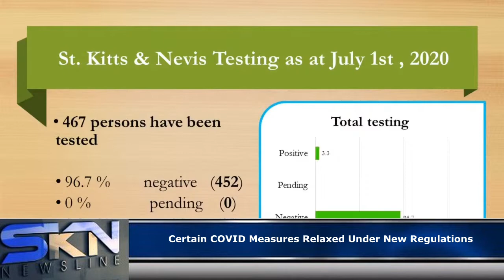RELAXED COVID REGULATIONS